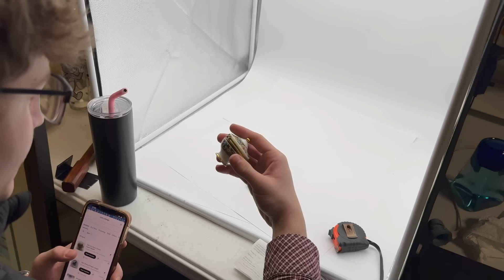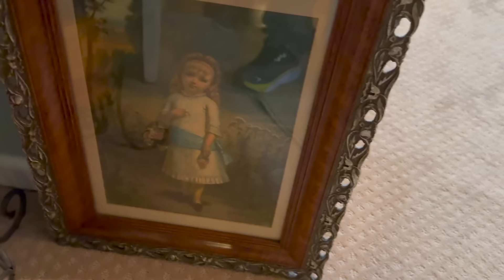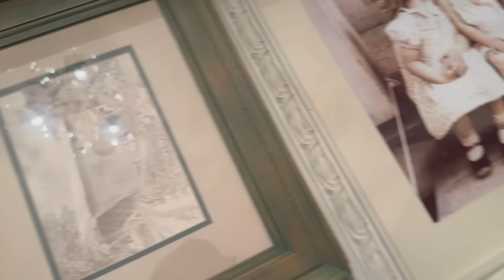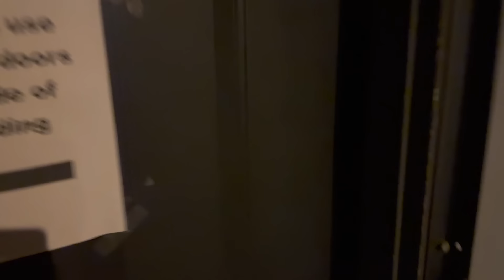FILLED the CAR: house call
Join us adventuring through another day of Antiquing Adventures.